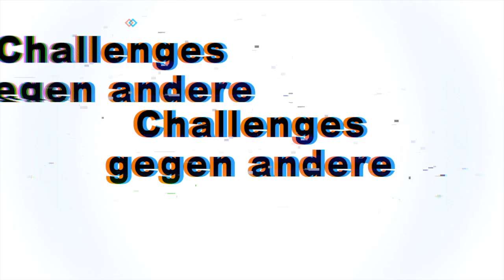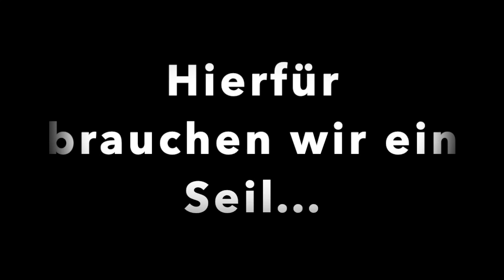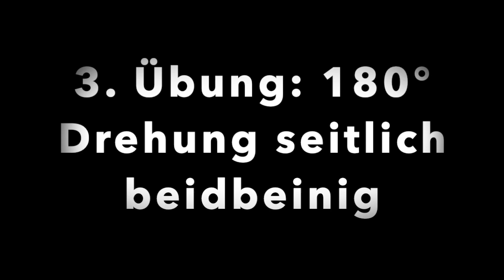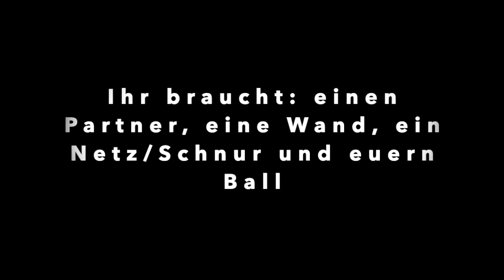Move at Home #14: Blocken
In Folge 14 werden euch Block-Übungen für zu Hause gezeigt.
Hallo ihr Volleyballbegeisterten, die Nachwuchstrainer der BERLIN RECYCLING Volleys haben unter dem Projekt „Move at Home“ Trainingsvideos für euch zusammengestellt, die auf diesem Kanal in den nächsten Tagen und Wochen veröffentlicht werden. Habt Spaß beim Mitmachen und nehmt die Challenges an!

Zur Teilnahme an der täglichen Challenge geht es unter diesem

Wenn ihr mehr über das Projekt und die Teilnahme erfahren wollt, dann könnt ihr gerne auf dem Instagrampofil der SCC JUNIORS vorbeischauen